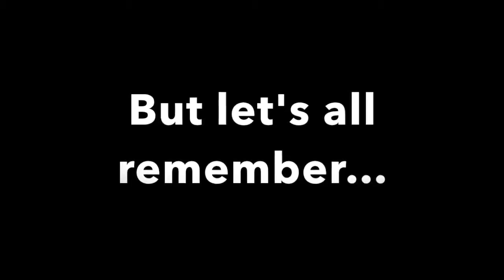Xbox One PvP Community Montages The Complete Series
Song Credits

I would list all the PvPers that were featured in this series of four videos, but there is so many that I don't have the time to spare at the moment. Maybe sometime in the future.